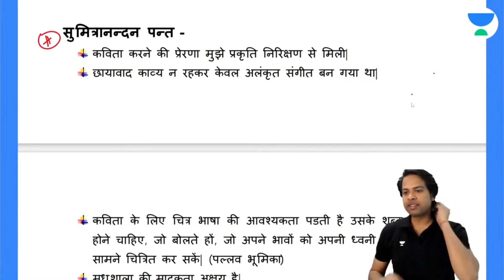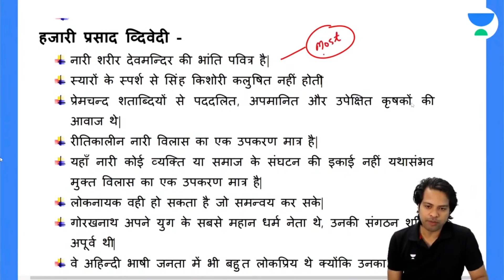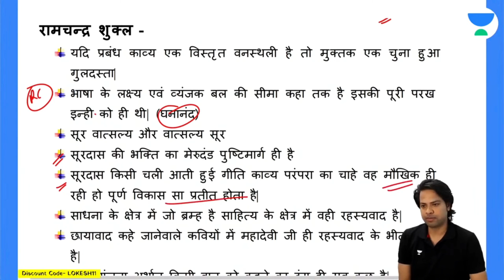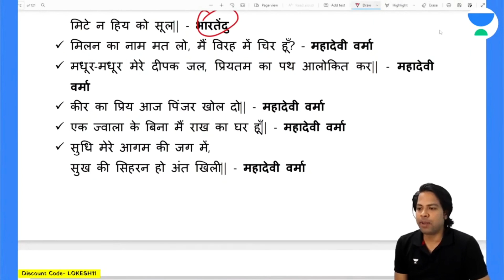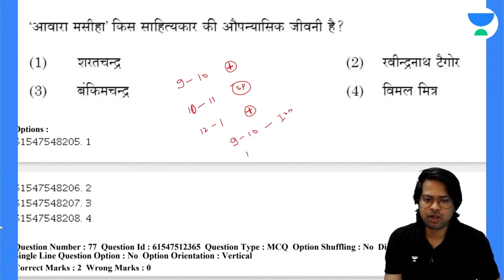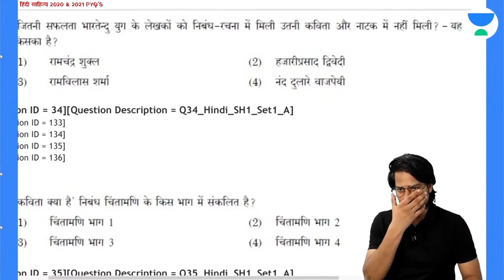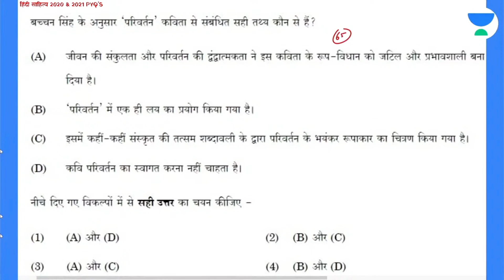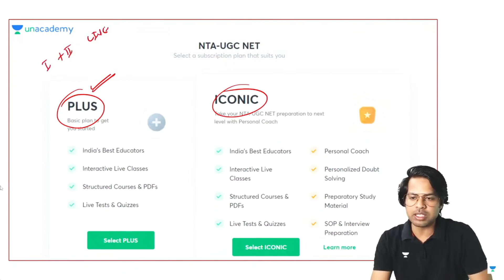Hindi Sahitya के ये प्रश्न Exam में आने ही है ? NET JRF 2023 | Dr Lokesh Meena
In this session, Educator Dr Lokesh Kumar Meena will be discussing Hindi Sahitya Expected Questions for NET JRF 2023 Exam. Attempt These Hindi Sahitya Questions and boost your NET JRF 2023 Exam Preparation.

➤ Use Code ''LOKESH11'', Unlock FREE Special Classes on our platform, & also Get Exciting off on your Subscription today.

You can enroll to Unacademy Subscription and get the following benefits:
1. Learn from your favourite teacher
2. Dedicated DOUBT sessions
3. One Subscription, Unlimited Access to Live Online Classes and Videos
4. Real-time interaction with best-in-class teachers
5. You can ask doubts in live online classes
6. Limited students in each Class
7. Download the videos & watch them offline